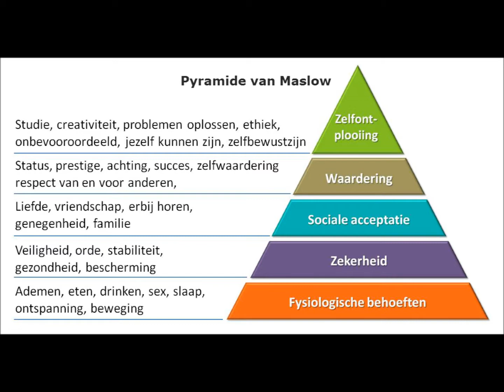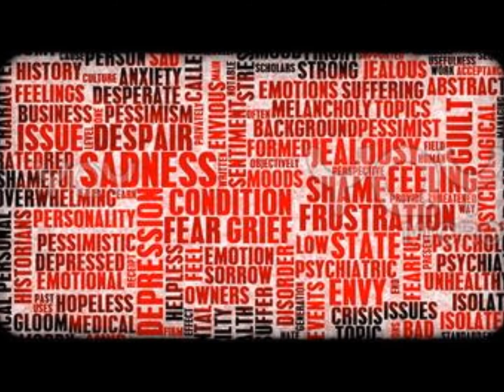Morsige Mannen - Kroegverzen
Gezongen gedicht
Jan Boerstoel  – Kroegverzen
Filosofie-Ik ken het klappen van de zweep,
ik ken de regels van het spel,
ik ken de zin van het bestaan,
maar als ik drink dan gaat het wel.

Check up

De dokter balt een boze vuist
en ziet de Dood al naar mij wenken.
Ik moet van hem eens na gaan denken.
‘Maar dokter, daarom drink ik juist!’

Voor Gerard Reve

De dag doet mij de dampen aan,
maar ’s avond met de lampen aan
maakt Koning Alcohols bewind,
dat ik het niet zo erg meer vind.

Dorst

De dorst die voor de baat uitgaat,
maakt op den duur dat niets meer baat
Het mooiste uitzicht volgens mij,
zijn veertig flessen op een rij.

Enfin

Zo is het leven nou eenmaal, weet je,
en drinken helpt niet,maar soms een beetje.
Drinken doet een beetje zeer,
maar nuchter leven nog veel meer.

Tussentijd

Zolang het wonder niet gebeurt,
moet ik de tijd zien door te komen
met kleintjes pils en grote dromen
en weemoed waar geen mens om treurt.